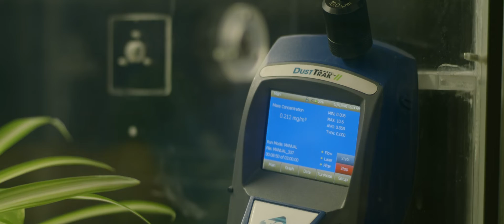How plants filter cancer-causing toxins from indoor air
Indoor air pollution is worse than ever – to the extent that air inside can contain two to five times more pollutants than air outside.

So, what can we do about it? To answer this question, UTS researchers looked to something that has a proven track record of improving air quality while also being eco-friendly: plants. A team of experts is pioneering a solution that could see green infrastructure eliminate as much as 97% of indoor air pollutants.